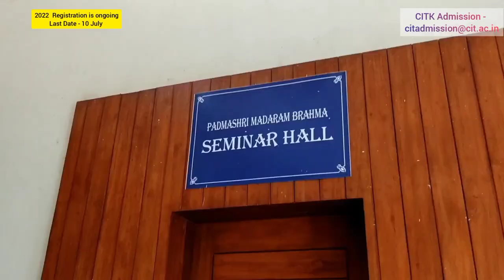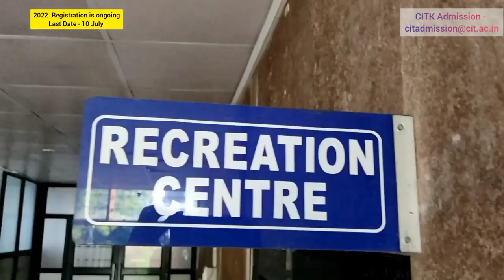CITK Admissions 2022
CIT Admission publicity video